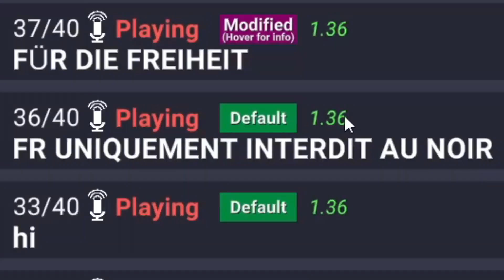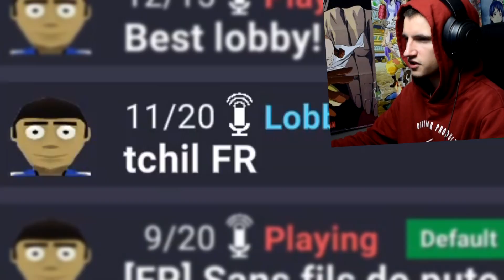JE SUIS MAUVAIS ! - Crab Game